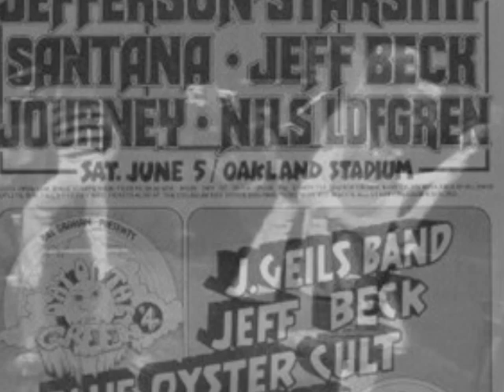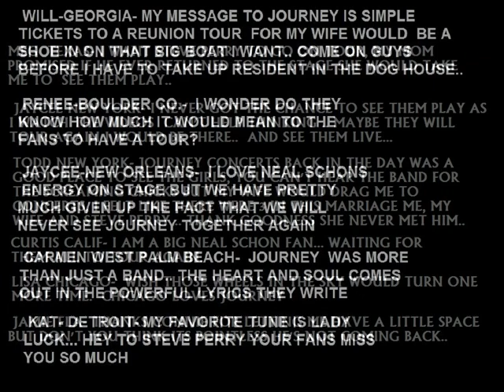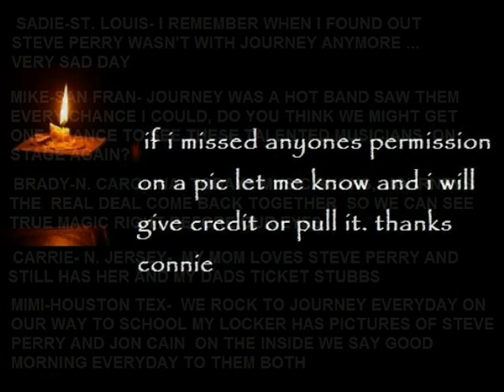WINDS OF MARCH JOURNEY STEVE PERRY .wmv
WINDS OF MARCH TRIBUTE TO JOURNEY. MUSIC TRACK BELONGS TO THEIR PERSPECTIVE OWNERS.